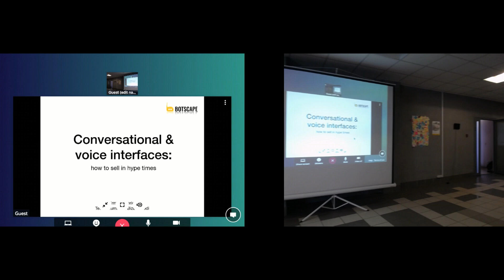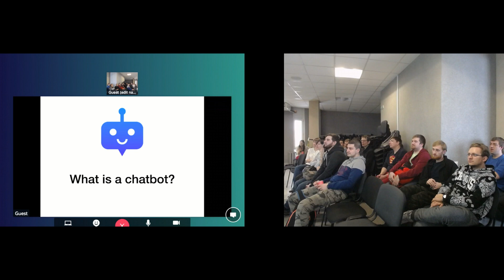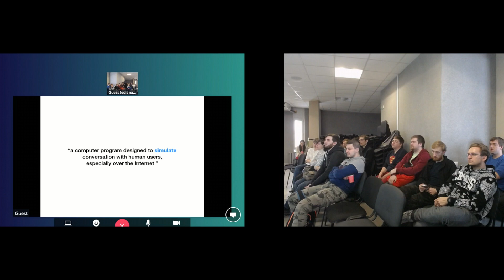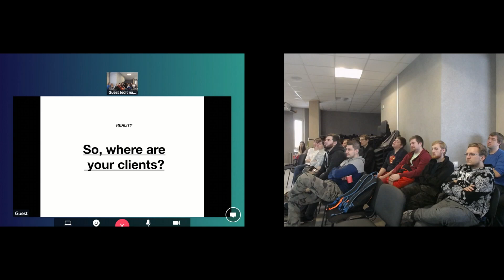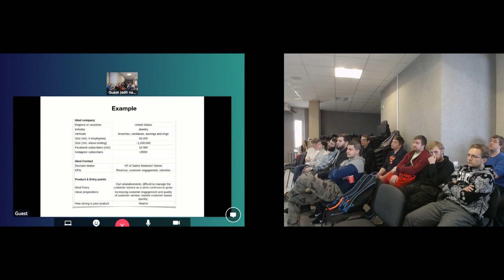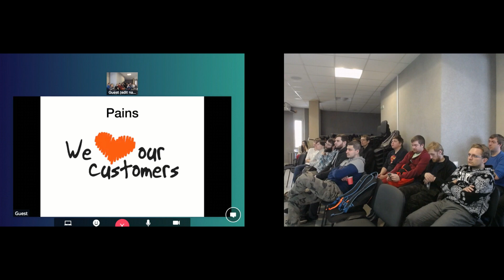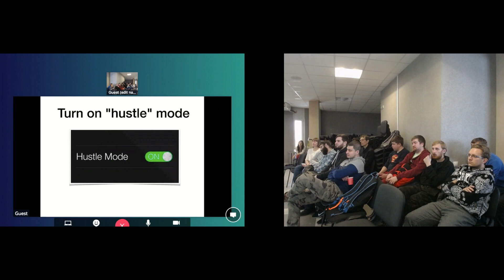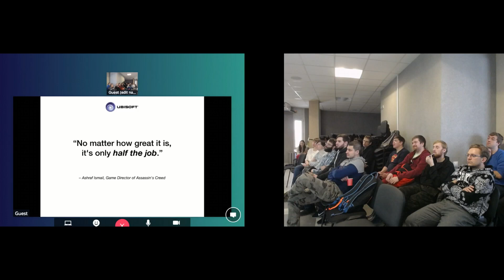Ирма Корнилова - Чат-боты и голосовые интерфейсы: как продавать в эпоху хайпа?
Технический колумнист, в прошлом разработчик (Ruby/Rails и Python), devOps энтузиаст, больше пяти лет в it-тусовке, стартапер-активист. Ирма расскажет немного больше про структуру чатботов и голосовых интерфейсов, разберет несколько кейсов по их разработке и ЦА, которая нуждается в подобных решениях. Ну и конечно же, поделится опытом продаж такого софта на мировом рынке.